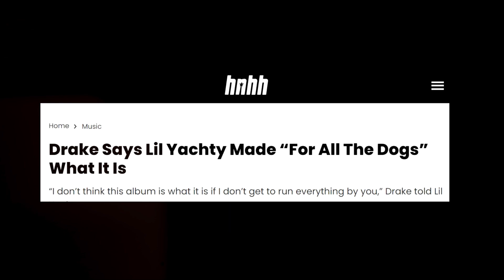Drake's For All The Dogs: Overhated or Underhyped?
Man lets get into Drakes Fat D.